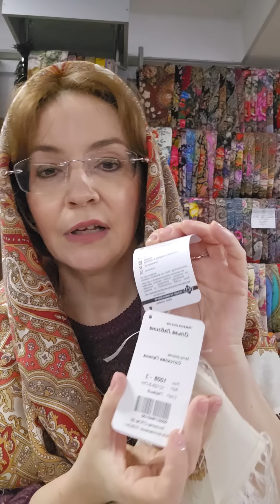Павловопосадские платки Часовой обзор новинок и перевыпуск 2024🤩❤️